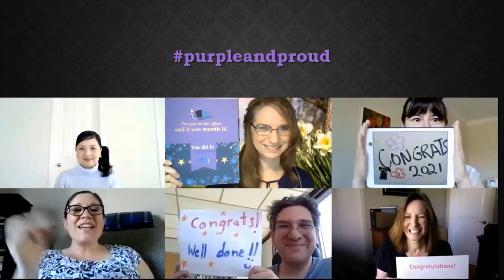Congratulations Sociology class of 2021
To class of 2021 graduates from Western main campus Sociology,
from Sociology staff and faculty,
we are SO proud of you!